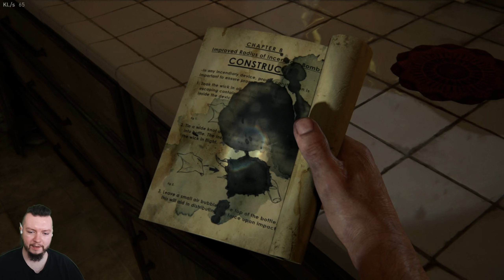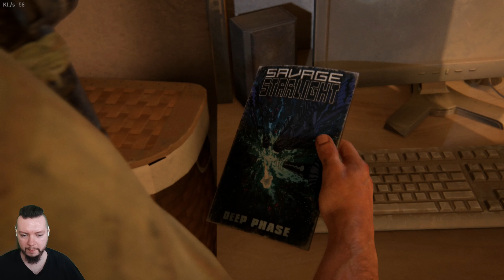The Last of Us PART 1 PC #13 - DOTARLIŚMY DO MOSTU! | Gameplay PL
Siemanko! Oto kolejny odcinek serii The Last of Us Part 1 Remake PL (Zagrajmy w The Last of Us Part 1 Remake PC). The Last of Us to trzecioosobowa gra akcji autorstwa Naughty Dog. Gra cechuje się filmowością, stawia duży nacisk na fabułę oraz relacje między bohaterami i stanowi jeden z najwyżej ocenianych tytułów na konsole PlayStation.

Opis gry z "gry-online.pl":
The Last of Us: Part I to gra akcji autorstwa Naughty Dog oraz remake wielokrotnie nagradzanego The Last of Us z 2013 roku. Produkcja odświeża od podstaw opowieść o Joelu I Ellie, wykorzystując moc i możliwości konsoli PlayStation 5. Fabuła gry pozostaje niezmieniona od jej poprzedniej wersji. Akcja ma miejsce w niedalekiej przyszłości. Ludzkość została zdziesiątkowana przez globalną pandemię grzyba kordycepsa, który zmutował i zaczął atakować ludzi. Na infekcję nie ma lekarstwa, a każdy zarażony po krótkim czasie przeobraża się w krwiożerczą bestię. Jako że świat wypełniony jest zarażonymi i zarodnikami grzyba, ocalali żyją w strefach kwarantanny kontrolowanych przez wojsko, gdzie zamiast infekcji grozi im głód, ubóstwo, przestępczość i żelazna militarna ręka.
Głównym bohaterem gry jest przemytnik Joel, który stracił córkę podczas wybuchu pandemii. Pewnego dnia otrzymuje on zlecenie od Świetlików, grupy rewolucjonistów walczących ze status quo. Jego zadaniem jest przemycenie Ellie, osieroconej nastolatki odpornej na zarażenie Kordycepsem, do kwatery głównej Świetlików w Salt Lake City. Podczas podróży Joel i Ellie nawiązują więź, a mężczyzna zaczyna postrzegać dziewczynę jak przybraną córkę.

👉 Oglądasz:
The Last of Us PART 1 Remake Gameplay Po Polsku
The Last of Us PART 1 Gameplay PL